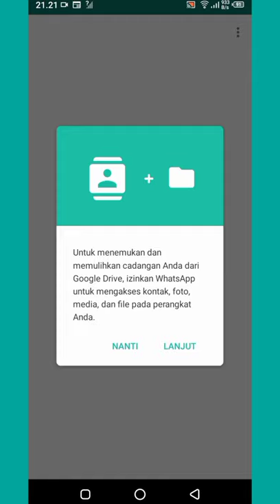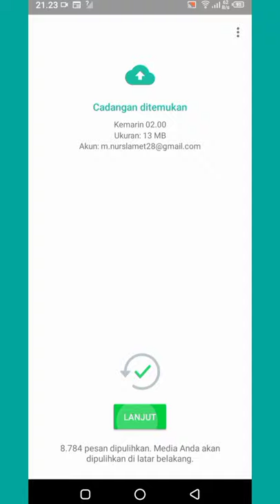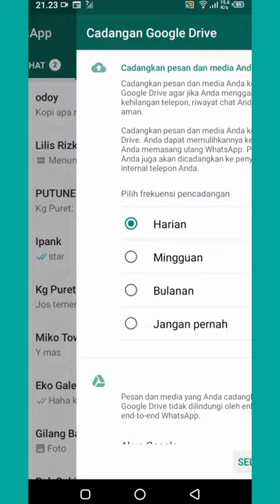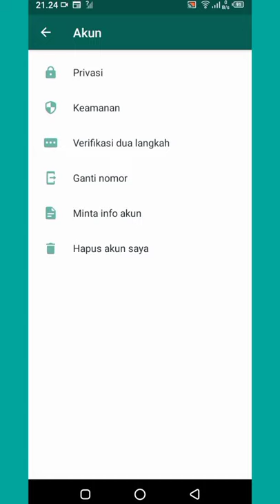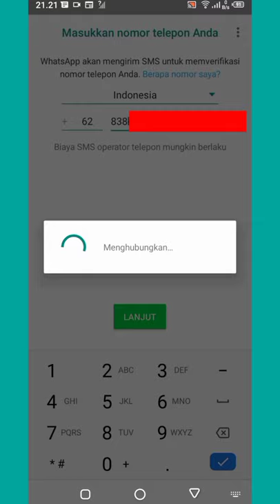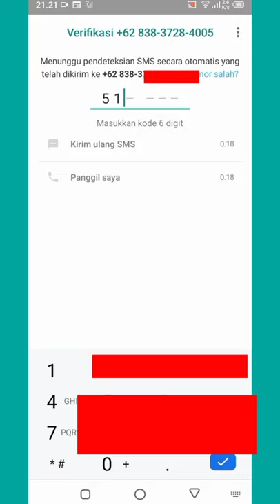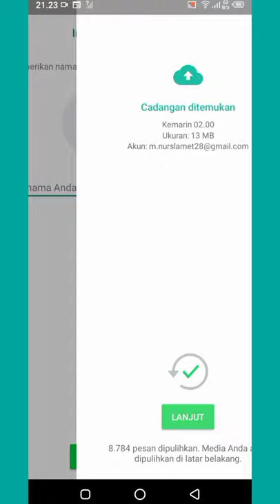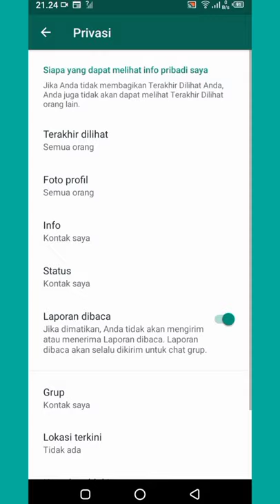Cara restore chat whatsapp dari google drive di iphone Android Terbaru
hallo temen2 di video kali ini
semoga bisa membantu.. dan jangan lupa share2 juga yah ke temen2 kalian ..